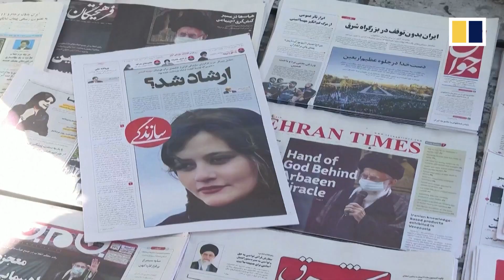Iran boxer in exile calls for ‘digital revolution’ amid global protests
Sadaf Khadem became the first Iranian woman to compete in an official boxing match three years ago in France. But she cancelled her return home after rumours of an arrest warrant swirled around her taking part without a hijab. The 27-year-old has since spoken out in support of global demonstrations, which started after the death of Mahsa Amin. But Khadem says a digital revolution might be more effective than street protests.